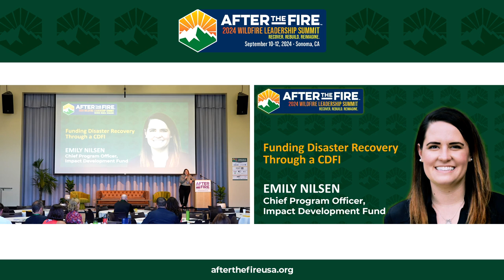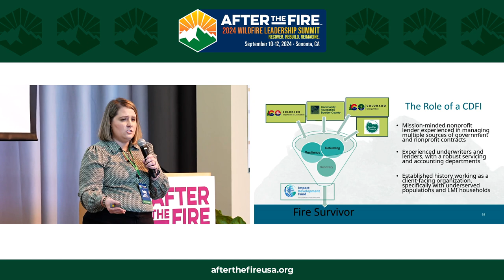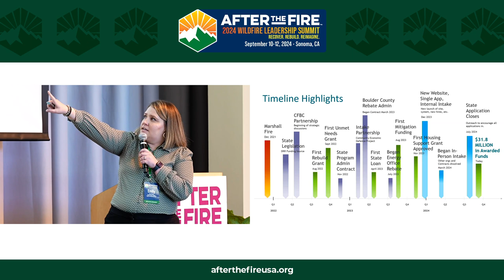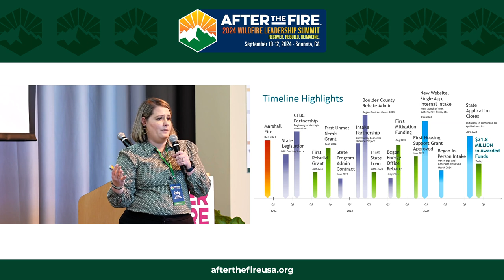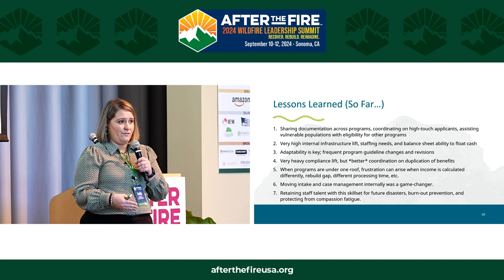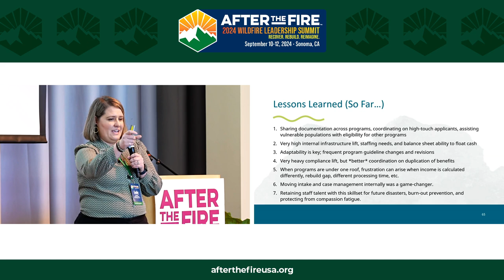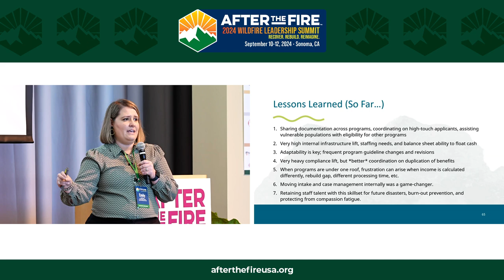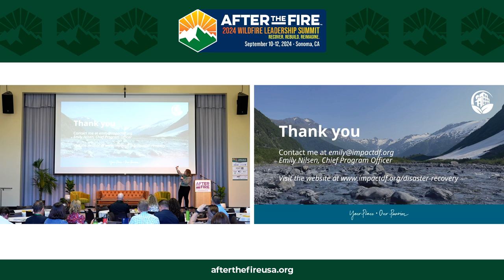Day 3: KEYNOTE: Funding Disaster Recovery Through a CDFI with Emily Nilsen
2024 WILDFIRE LEADERSHIP SUMMIT

Episode Description:
 “As the recovery process continues, you have to continue to adapt.” —Emily Nilsen

Disaster recovery is a complex challenge, but innovative lenders are stepping up to the plate. Community Development Financial Institutions (CDFIs) like Impact Development Fund are providing flexible financing, coordinating resources, and creating tailored programs to support communities in rebuilding and becoming more resilient.

In this talk, we hear from Emily Nilsen, the Chief Program Officer of Impact Development Fund. Listen in as Emily shares IDF’s three-pronged approach as well as the key partnerships, evolving programs, and adaptations required to effectively fund disaster recovery efforts.

Highlights:
00:50 What is CDFI?
04:53 Rebuilding, Recovery, and Resiliency
12:13 Professional Burnout
16:55 The Issue About Fraud
19:02 The Close Out

👩🏻‍💼Meet Emily Nilsen, Chief Program Officer, Impact Development Fund
Emily Nilsen is dedicated to providing excellent leadership for the nonprofit sector, where she has 15 years of experience. Emily gets very passionate about causes she believes in, often in the realm of community development and housing, economic development, and philanthropy. Emily also has a love for policy and advocacy work, consistently researching best practices to expand an organization's public reach and creating collaborative, community-based solutions. When Emily is not busy with her work or volunteerism, Emily enjoys hanging out with her husband, Matthew, and her dog, Frodo. Emily is a voracious reader, a supporter of the Arts, and an appreciator of Colorado's beautiful outdoors.